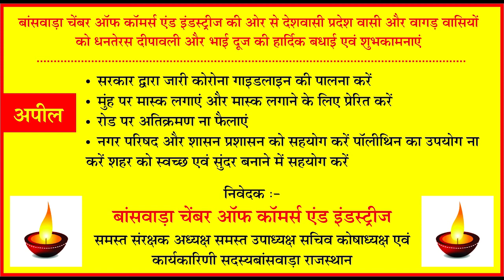गहलोत ने फिर पायलट के जख्मों को कुरेदा मंत्रिमंडल विस्तार से पहल || News20India